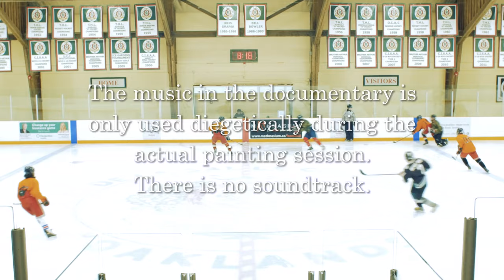Fresh Culture - Michael Wills (19.5.19)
In this episode, Tomohiko Nogi interviews Canadian painter Michael Wills about his artistic practice.